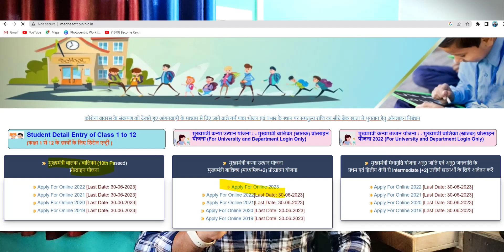Bihar Medhasoft 10th Pass Scholarship 2023 Online Date & Documents Required | मैट्रिक छात्रवृत्ति